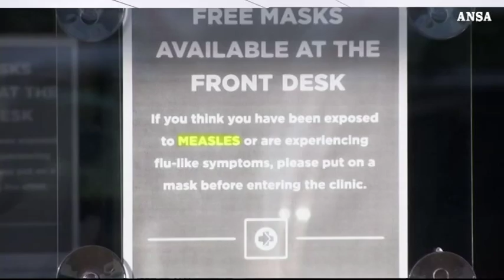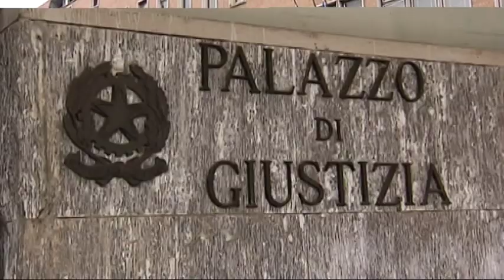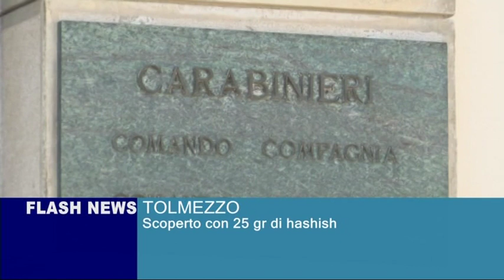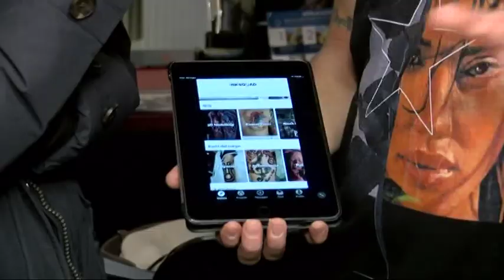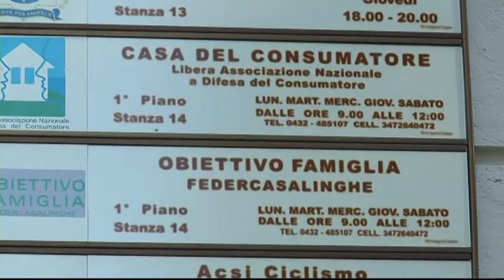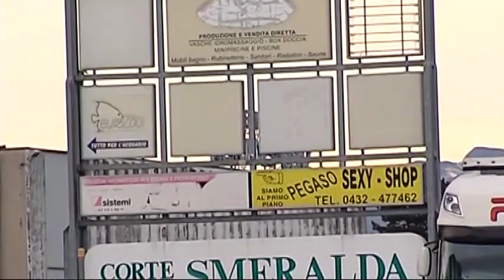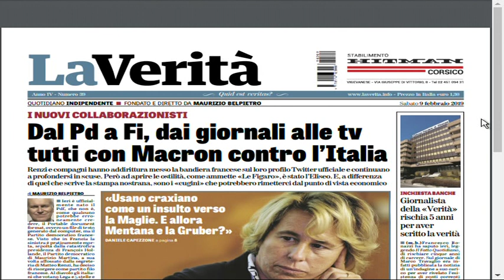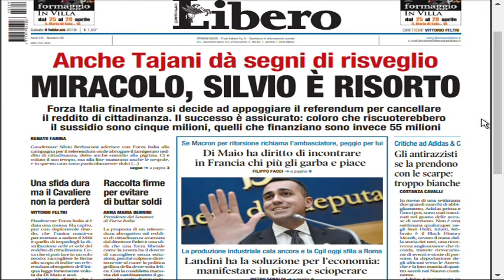TG NEWS 24 | 08 Febbraio 2019 | ore 2230